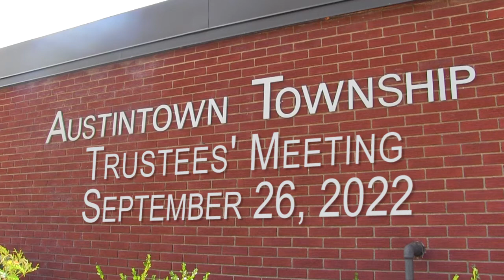Austintown Township Trustees' Public Meeting of September 27, 2022